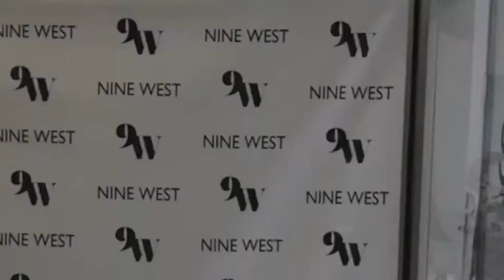Tyra Banks Launches new Nine West Campaign: Innovators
Nine West, the global lifestyle brand, launched its latest collection and campaign with Global Brand Ambassador, Tyra Banks. The Spring 2020 campaign, appropriately titled, Innovators, celebrates visionary women who never stop dreaming, creating and leading the way.

Expanding the definition of beauty is something Tyra Banks has always believed in. The famed supermodel-turned powerhouse-business mogul created and executive produced America’s Next Top Model and headlined an Emmy Award-winning talk show. With the upcoming launch of ModelLand, Banks is an innovator in her field as someone who continues to introduce new ideas to the beauty, modeling and entertainment industry.

“I’m excited to continue this partnership with Nine West, a brand that is committed to empowering the modern woman and giving her the confidence to take on her nine-to-nine lifestyle in the fiercest fashion,” said Banks. “This collection is inspired by powerful female innovators and trailblazers who are not afraid to speak their minds. I’m thrilled to be the brand ambassador and to launch this collection for International Women’s Day.”

Nine West is defined by timeless, feminine style, translating key trends into wearable and attainable collections of footwear, apparel, and accessories. The brand has a global footprint expanding over 40 countries around the world in department stores, outlets, shop-in-shops, concessions, e-commerce, and 190-plus free-standing stores, totaling over 3,000 points of distribution worldwide.

The collection features the following trends:

Wild Things
• Exotic textures in an assortment of colors is a nod to the ‘90s.
• Croco, snake and leopard in a spectrum that ranges from bright primary shades to neon’s.

• Sculptural lucite heels and PVC details mixed with snake, pony, croco, and metallics in order to create the illusion of transparency.

Brights Done Right
• Neon adds a pop of color to the footwear.
• The quintessentially ‘80s hues are back and better than ever in silhouette.

AVAILABLE NOW!